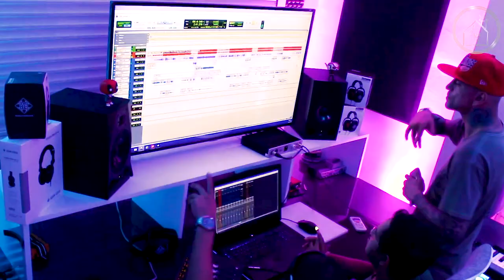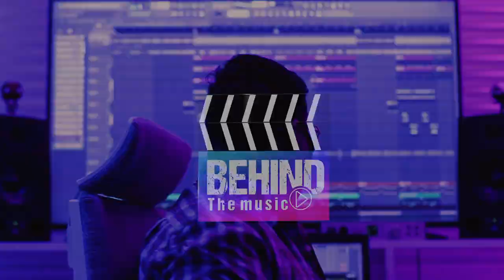Behind the Music - SLASH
𝗕𝗲𝗵𝗶𝗻𝗱 𝘁𝗵𝗲 𝗠𝘂𝘀𝗶𝗰 es un segmento de LA CASA REC que te muestra el proceso de Creación y  Producción Musical de los temas de cada artista que visita nuestro estudio.

Tema: Salvaje
Artista: Slash - @slashcoregram
Productor Musical: David Orozco @iamdvid_O
Créditos:
Producción Técnica: Mia Producciones & Eventos CA - @mia.producciones
Productor Ejecutivo: Carlos Mijares
Productor General: Simon DM3 Zamora
Videógrafos: Gabriel Orozco
Social Media Manager: Maria Victoria Reyes
Diseño Gráfico: Yeri Rivas